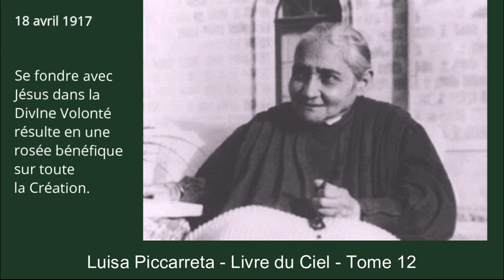Tome 12 - 18-04-1917- Se fondre avec Jésus dans la DV résulte en une rosée bénéfique sur la Création